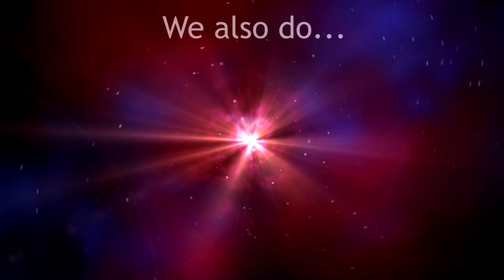Dishonored - Part 5 - Lady Boyle's Last Party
Dishonored continues, as we head to my favourite mission in the game - the assassination of the mysterious Lady Boyle...